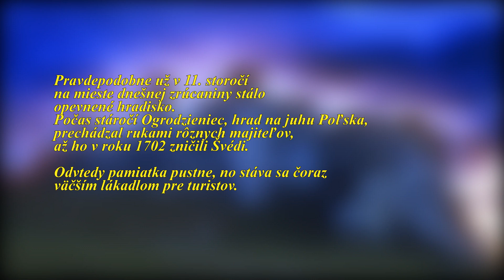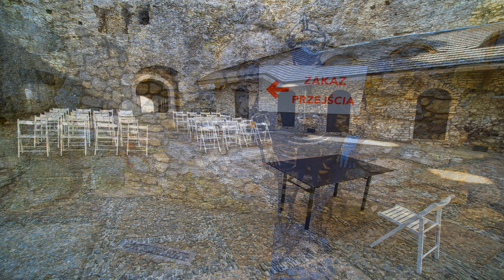OGRODZIENIEC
Opustený hrad na juhu Poľska.